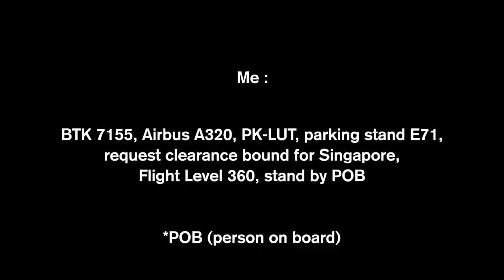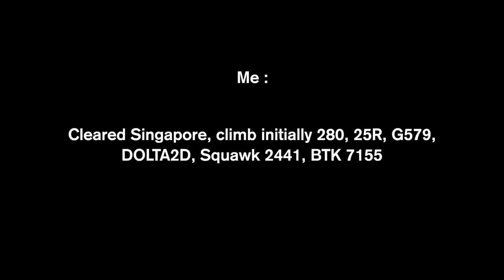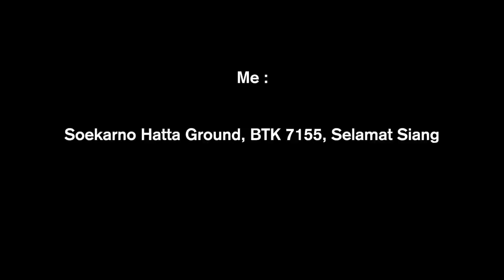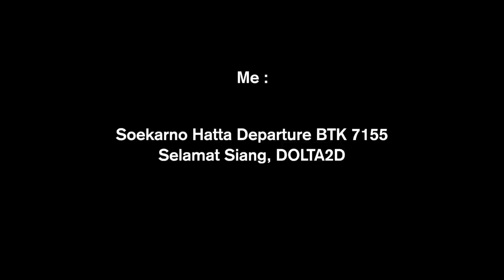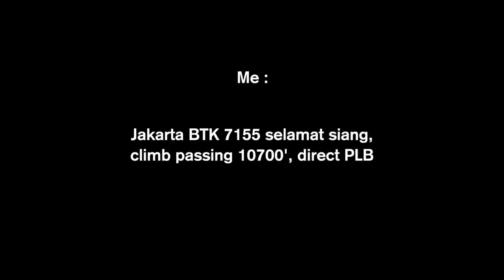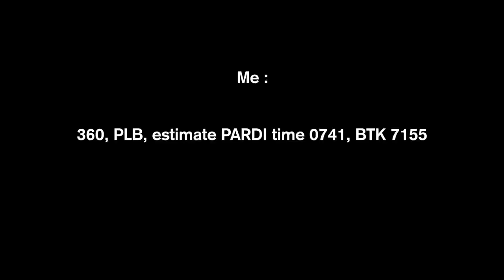Daily Vlog 97 - ATC Clearance from Soekarno Hatta Jakarta to Singapore